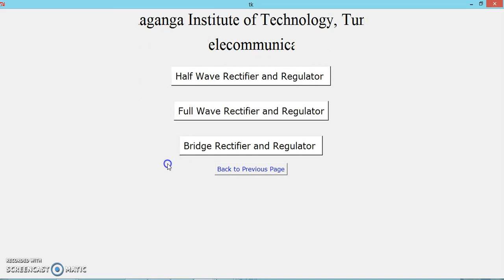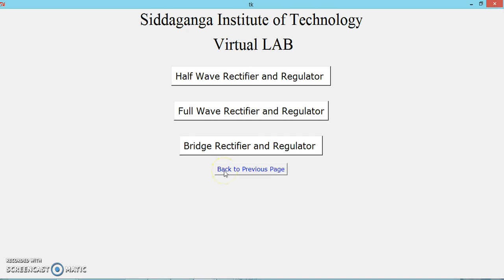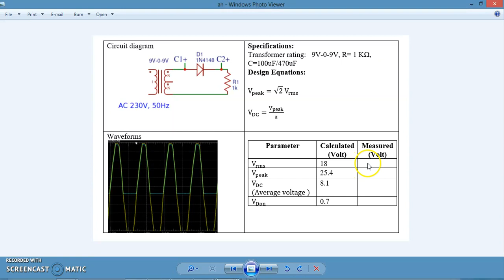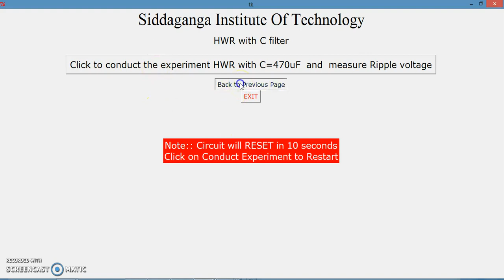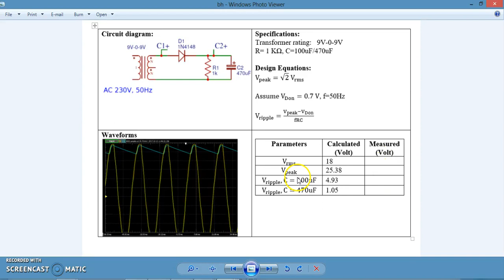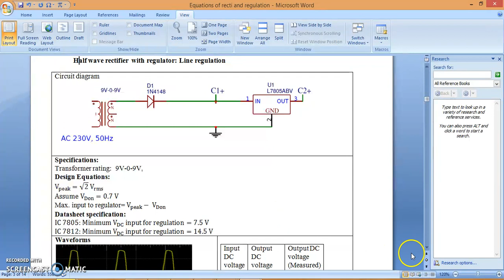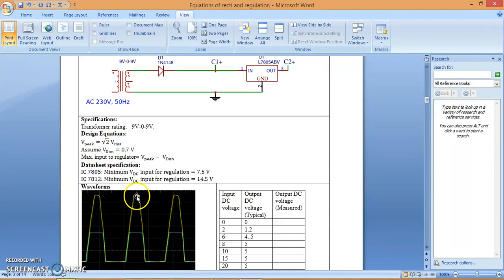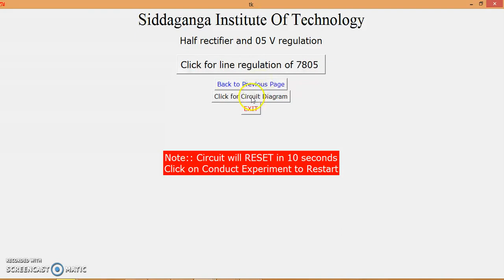Virtual lab 1